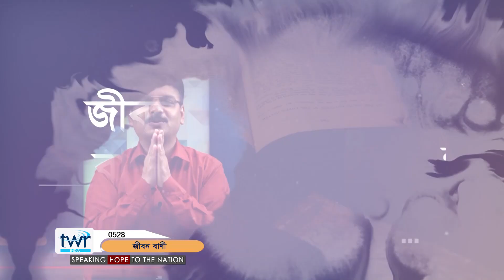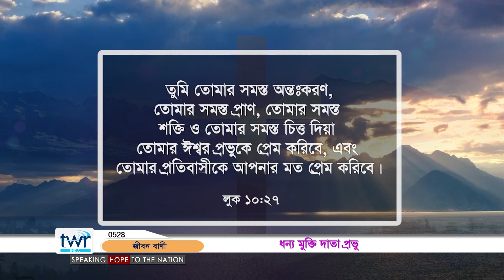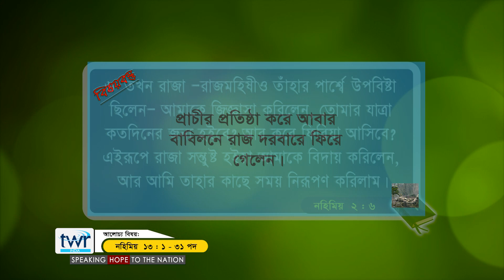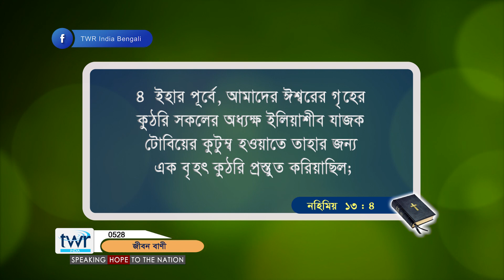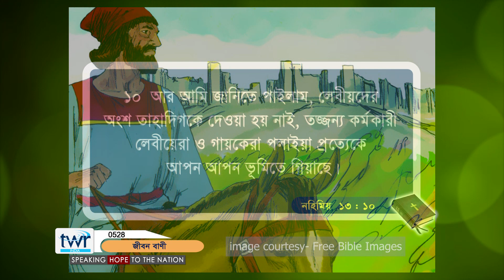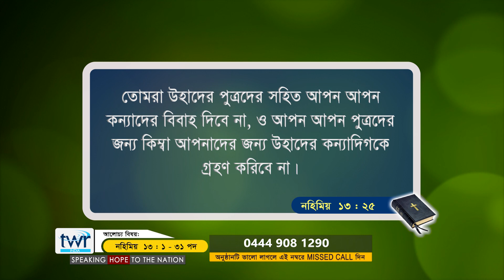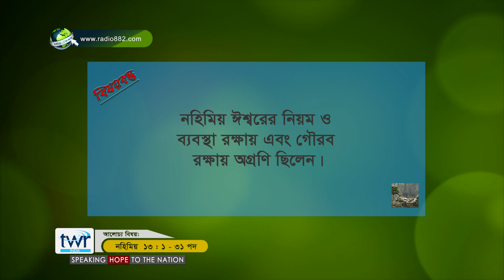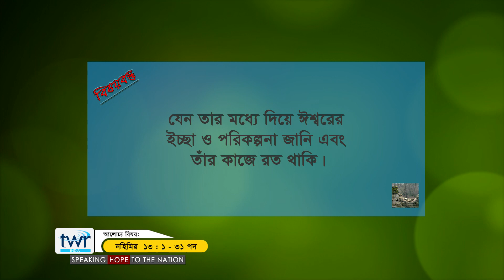TTB নহিমিয় পুস্তক ১৩ অধ্যায় (0528) Nehemiah Bengali Bible Study